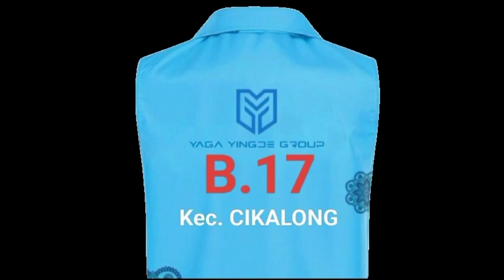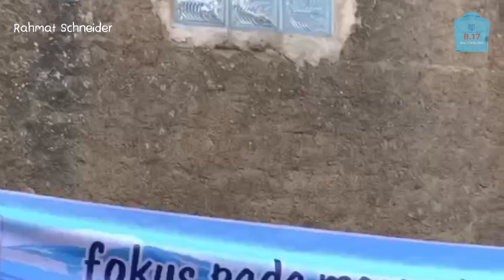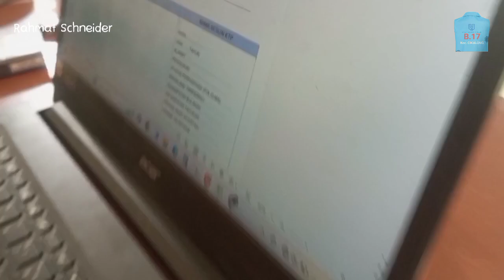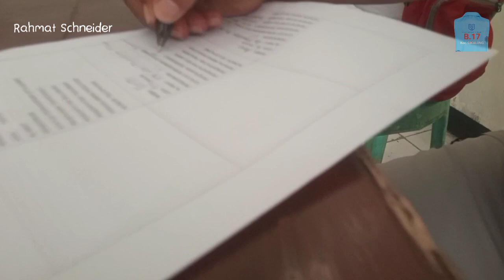YAGA YINGDE GROUP KABUPATEN CIANJUR JAWA BARAT || Majalaya Cikalongkulon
YAGA YINGDE GROUP KABUPATEN CIANJUR JAWA BARAT || Majalaya Cikalong Kulon

bismillah
Alhamdulillah

Pertama-tama marilah kita sampaikan rasa puji dan syukur kehadirat Allah Swt. Tuhan Semesta Alam yang senantiasa memberikan hidayah dan nikmat-Nya sehingga kita semua  ini dalam keadaan sehat walafiat. Tak lupa marilah kita haturkan selawat serta salam kepada junjungan kita, Nabi Muhammad saw.

YAGA YINGDE GROUP
Adalah Salah Satu Perusahaan Internasional
Yang Berpusat Di COLORADO AMERIKA SERIKAT, 5-20% Perusahaan ini Berkomitmen bagaimana   Membantu Pendidikan dari keluarga kurang mampu yang berada DI Republik INDONESIA
program pendidikan anak ini dituju kepada anak-anak yang orang tua telah bercerai, ditinggalkan, keluarga dengan orang tua tunggal, punya penyakit yang serius dan keluarga yang pendapatan sangat kecil. dengan begitu bisa membantu perusahaan untuk menilai keluarga yang kurang mampu dan membutuhkan dengan akurat, dengan dana yang sesuai agar lebih gampang untuk membantu mereka.

Kami Tim B 17 Kecamatan Cikalong kulon
yang Di Pimpin Langsung Oleh Ketua Cikalong Kulon
Ardi Herdiansyah dan sekaligus penanggung jawab serta rekan rekan seperjuangan yang siap bekerjasama membantu menjembatani
program ini

Program Bantuan Pendidikan adalah proyek dukungan jangka panjang. Dan anggota tim Anda juga perlu bekerja dan mengurus keluarga mereka. Mereka juga dapat mengembangkan tim mereka sendiri. Jadi setiap tim hanya bisa membantu satu anak yang kurang mampu
Persyaratan untuk membantu anak:
1.Orang tua kehilangan kemampuan untuk bekerja
2 Anak yatim dan orang tua tunggal (penekanan pada ibu tunggal)
3 Disabilitas (mempengaruhi kemampuan kerja)
3 Penyakit berat (kemiskinan karena sakit)
4 Kecelakaan tersebut menyebabkan keadaan keuangan keluarga yang sangat sulit
5 Kita semua memulainya di sekolah dasar

Video Ini Adalah Pertamakali Tayang Dan Akan Terus Menayangkan Untuk Memberikan Informasi Bantuan Dana Pendidikan Di wilayah Kecamatan Cikalong Kulon Cianjur Jawa Barat Indonesia.
Perusahaan YAGA YINGDE GROUP COLORADO AMERIKA SERIKAT

Mohon Do'a Serta Dukungannya Agar Kami Bisa Langsung Menyalurkan Bantuan Dana
Pendidikan ini Tepat Sasaran
Demi Masa Depan Putra putri Bangsa Indonesia.